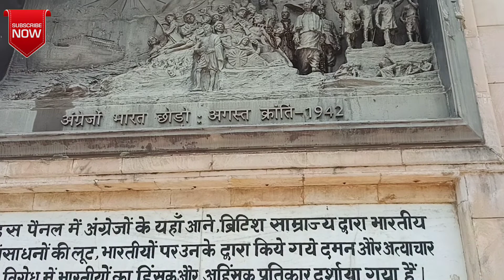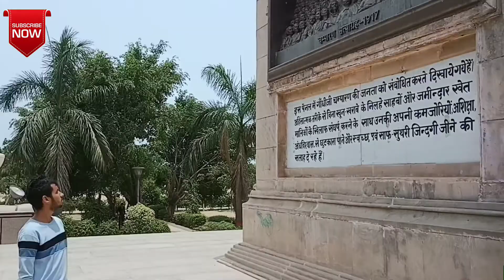MY FIRST Vlogs||GANDHI MAIDAN OF PATNA VLOGS vlog patna 2022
vlogs
vlog
first vlog
daily vlogs
sourav joshi
sourav joshi vlogs
vlog video
my first vlog viral kaise kare
manoj dey
sourav joshi vlog
flying beast
my first vlog aditya vlog
family vlogs
my first vlog viral trick
funny vlogs
indian vlogs
new vlogger
india
desi vlogs
rimorav vlogs
piyush joshi vlogs
indian vlogger
arman malik vlog
1st vlog
new vlog video
no.1 vlogger
my first video
morning routine
funny vlog
funny vlogger
lifestyle vlogs
hindi vlog
viral vlogs
my first blogs
desi ajju vlogs
first video
vlogger
mera pehla vlog
female vlogger
my first vlog hindi
female
first
samreen eid video
mera blog
pehela video
pehela blog
first blog
bloging ki shuruwat
p ayush
new blog
my video today
my blog today
cooking vlogs
viral
amit raj star vlogs
daily routine
my first vlog viral kaise karen
prience bhaiya
cashew here
sonu kumar video
government school
teaching
qaisuu_here
abdul qais
qais here
travel vlog
my first vlog new
my first vlog shorts
aise banaye first vlog
my first vlog me kya karen
vikas karoriya vlogs
cute girls sana
commedy vlogs
sana vlogs
cute couple vlogs
couple vlogs
viral video
crazyamanvlogs
crazy aman vlogs
my first vlogs sana vlogs
my first vlogs on youtube
my first vlogs viral trick
my first vlogs video
first vlogs viral kaise kare
prank on cute girl
college girl
vlogs with girls
cute girls
my first video on my youtube channel
my first liked video on youtube
my first attempt to vlog
tarazaynvlogs
aditya vlogs
zayn vlog
nitya k support
huma khan vlogs
trending
youtube video
firstvlog
nomad shub
vikash karoriya vlogs
2022
raushan k vlog
indian vlog
srvlog
cartoon
children
hf
river
food
kwh vlogs
pakistani recipes
pakistani vlogger
pakistani vlogger huma
indian funny vlogger
vlog fun
being vlogger
mumbiker nikhil
indian
xono vlog
raju patadi
pahadi wala vlog
karbi anglong picnic place
siloni
karbi anglong beautiful places
karbi anglong tourist
karbi anglong tourism places
karbi anglong tourism place
karbi anglong
karbi vlog
karbi youtuber
karbi first vlog
my first vlog in karbi
1st blog
my new cg vlog
my first chhattisgarhi vlog
vlogs ko viral kaise kre
cg video vlogs
chattisgarh vlogs video
cg vlogs video
pakistani vlogs
daily blogs
cm vlogs
live show vlogs
tour wala vlogs
house wife vlogs
cg vlogs
vlogs first video
daily life vlogs
vlogs video
avikjali vlog
avikjali vlogs video
avikjali vlogs
daily routines vlog
rashi's birthday celebration in train
new studio ka kaam start hogya 😍
slay points
nomadic indian
nomad shubham
travel videos
huma vlogs
funny vlogs channel
huma shahbaz vlogs
vlog burner
vlog mitiska
vlogs with divya
blogger
vlog music
vlogs of rishabh
my money dont jiggle it folds
my village show
virel vlog
fa vlogs
fa gamer vlog
fa gamer
sahil joshi vlogs
my first vlog video 2022
hi friends it's my first video
fa vlogs my first vlog
blogging
aditya vlog
family fitness
chiku malik vlog
sourabh joshi vlog
kotdwar
sidhbali dham kotdwar
sidhbali kotdwar
indian daily vlogs
indian vloggers
hindi vlogs
inidan vlogs
india tour
indian toursim
handsome vlogger
saurabh joshi
syed tauq
faheem vlogs
idrees mir
kashmir beauty
kashmir tourism
kashmir tour
kashmir tourism video
kashmiri vlogs
kashmir vlogs
kashmir
pahadi wala
trending vlogs
emotional vlog
pahadi wala vlogs
village vlogs
motivational videos
travel vlogs
wedding vlogs
my first vlog with manoj dey
mahjabeen ali
samreen ali eid special
mera pehela blog
samreen eid
ramadan vlog 2020
eid with samreen ali
samreen ali eid celebration
samreen ali eid
ramadan 2020
samreen ali eid 2022
eid day vlog
eid mubarak
eid in lockdown
samreen ali new video
samreen ali eid vlog
eid vlog 2022
eid vlog
eid 2022
samreen ali new vlogs
samreen ali vlogs
life of samreen ali
samreen vlogs